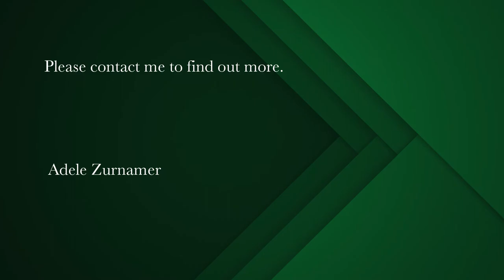44582 m² vacant land for sale in Longacres | Pam Golding Properties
Huge property for sale
If you are looking for space this is your answer. Prime property for sale in Longacres equestrian estate. This property is 4.5 hectare in size - much larger than the other properties that are in the vicinity of 2 hectare each. Close to the beach, mall and good private schools. Just an hour and a half's drive from Cape town.
You have beautiful ocean views from this property toward Saldanha bay.